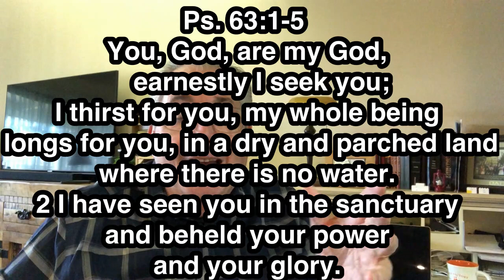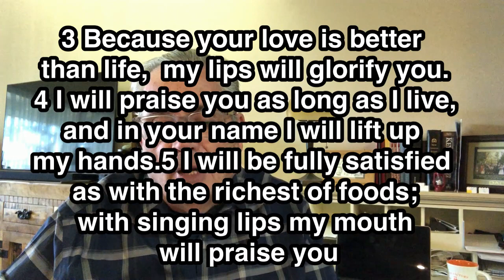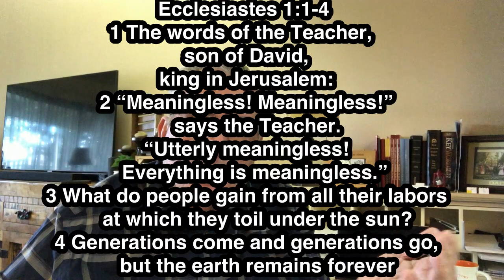Mankind's Search For Meaning & Everything's Better with Jesus!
Everyone's desperate for meaning in their lives and in pursuit of something.  This devotional will show that most pursuits end up dry, but with Jesus in our life, we find meaning at every turn!